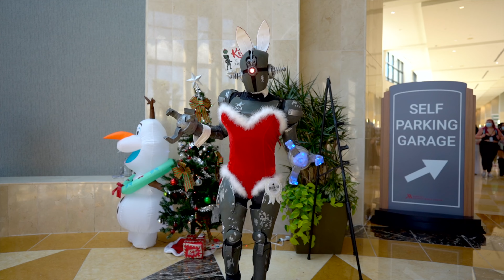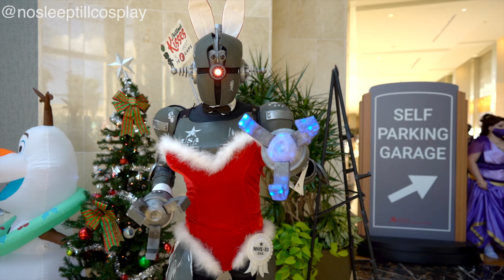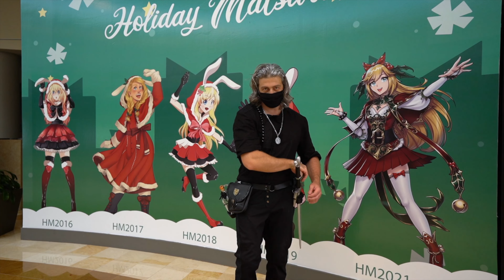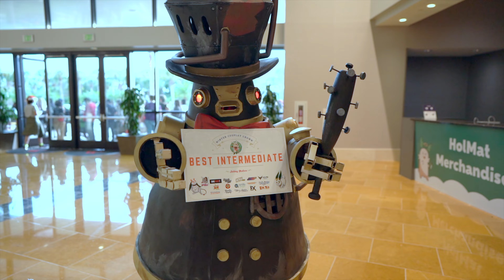Holiday Matsuri 2021 - Cosplay Video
Hope you enjoy this cosplay video from Holiday Matsuri!

If you were featured in the video, please leave a comment below with your characters name, time stamp, and your social media tags so that viewers know where to find you!

It was a pleasure getting to meet so many new people and make some new friends. Hope to see you all again in the future!

Equipment used to capture this video
Camera: Sony A73
Lens: Sony 24mm 1.4 GM
Gimbal: DJI Ronin RS2
External Monitor: Atomos Ninja V